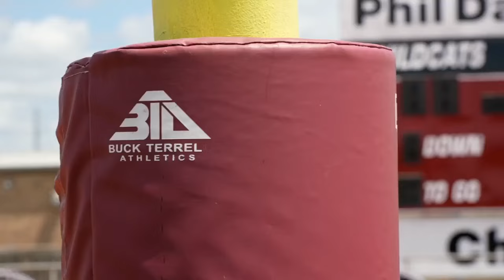Calallen rallies behind Reeve